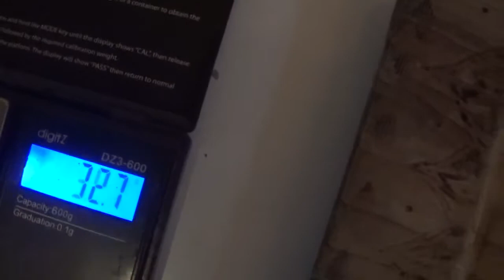main crop figs 3 rd place earliest variety in Southern Illinois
its a TIE !